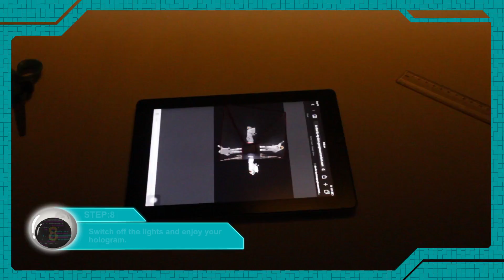I made a Hologram! Happy Building!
If you don't want to use a marker, you can use some other pen, pencil to make the markings on the transparency sheet and with an eraser rub them off. OR print on the transparency directly.

Instead of a tablet, a smart phone with a big screen can also be used.

For those of you who don't have a printer, draw a basic “Trapezoid” on a piece of paper using these dimensions. Parallel sides= 1cm, 6cm & other two sides= 4.5cm each. You can always double or triple the dimensions in proportion to use on a larger display. OR you can download the template from the link i've shared in the description, open it on your laptop/pc screen, place an a4 paper over the screen and very carefully trace lightly onto the paper using a pencil.

Become a part of this journey, your support means a lot

Warning: Use protective gear! Please be very careful while using sharp tools and objects such as scissors, plyers and cutters, working with adhesives such as super glue and fekqwik, electricity and tube lights. Parental supervision advised. Have fun but always remember to be safe, anything you try is at YOUR OWN RISK!